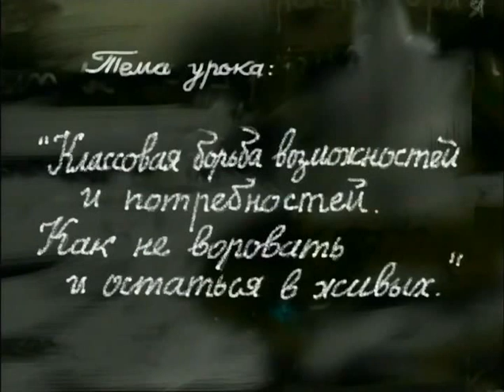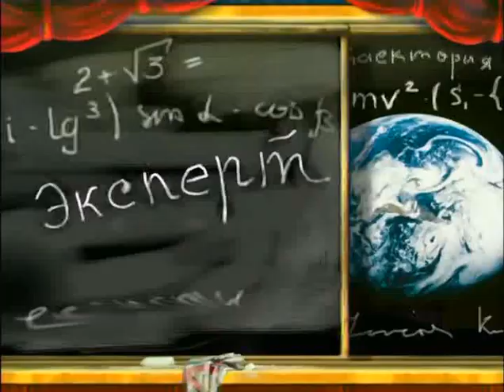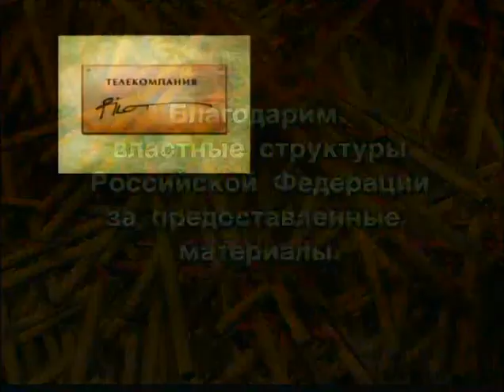007 Урок №7 Классовая борьба возможностей и потребностей Как не воровать и остаться в живых